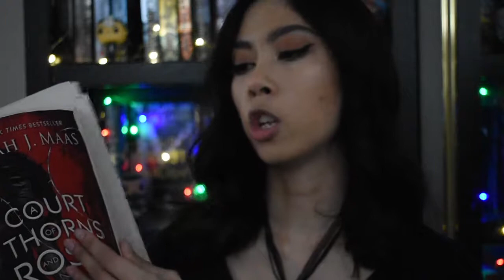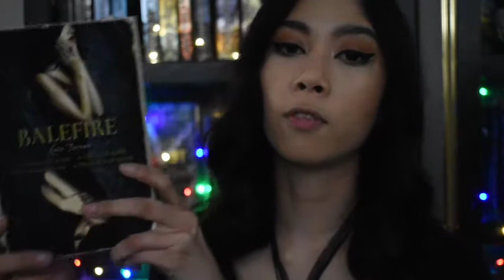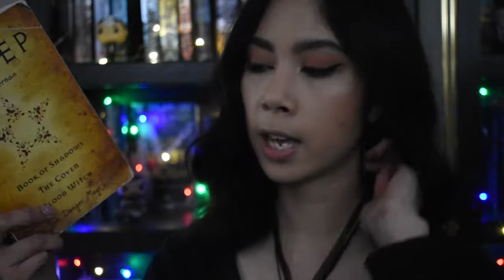Things to Reread in 2019!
One day, I will know how to title such videos without needing to say series/trilogies/quartets/duologies to ____. Today is not that day!